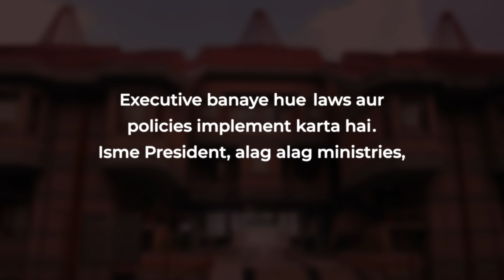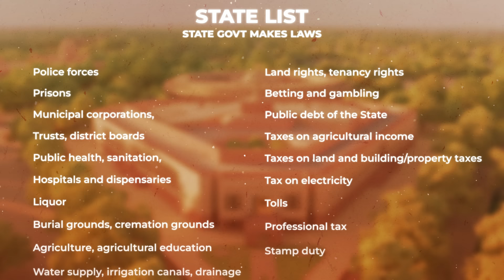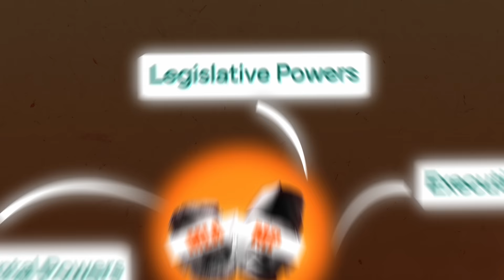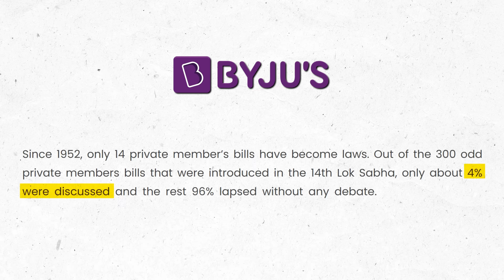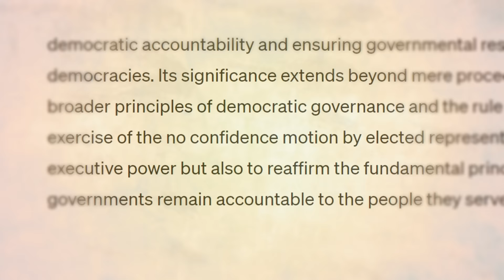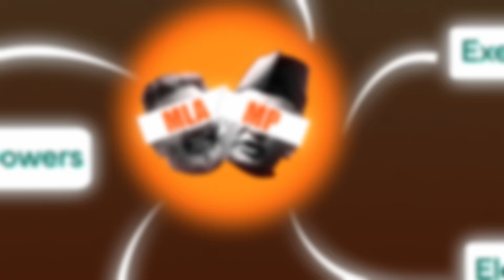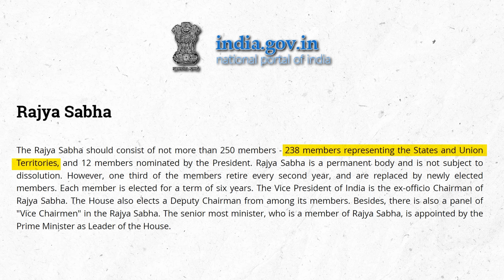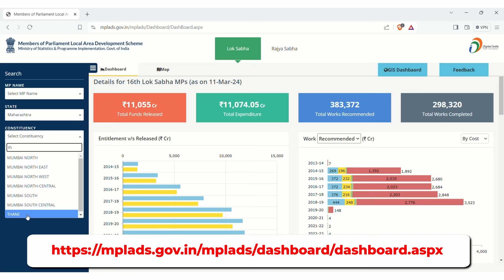You can SAVE India with one VOTE | What does MP/MLA do? | Abhi and Niyu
In this video, Abhi and Niyu educate us on the role of a Member of Parliament (MP) and role of a Member of Legislative Assembly (MLA). MPs and MLAs have significant powers using which they can focus on developing their own areas

Is India a Democracy or a Dictatorship?

India or Bharat follows a democratic rule. But is our democracy slowly turning into a dictatorship or a one-party system like China is what we all need to think about. With Lok Sabha Elections 2024 coming up, we all have an important responsibility – the responsibility to vote. But should we really vote for any MP or MLA just because they promise free food, or free electricity? The video shares some important hacks using which we can transform ourselves into an INFORMED VOTER.

The video helps to recollect some basic concepts that we all learnt in school like which laws can be passed by only Union government and which laws can be passed by the States. The whole aim is that in this 18th Lok Sabha elections, we all vote only on the basis of WORK and not FAKE PROMISES!

Resources -

06:28 To read about Subjects, Reports and Press Releases

09:19 To know about funds allocated to MPs and expenditure incurred by them

09:30 To know about State-wise, Sector-wise and Area-wise ongoing and completed infra projects

09:46 To know in which projects MP of your region has utilized the funds